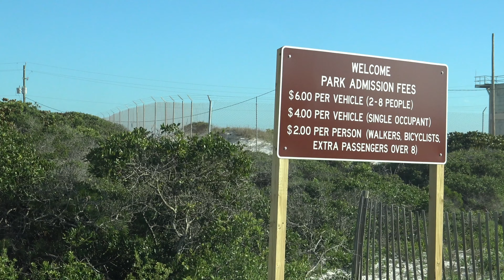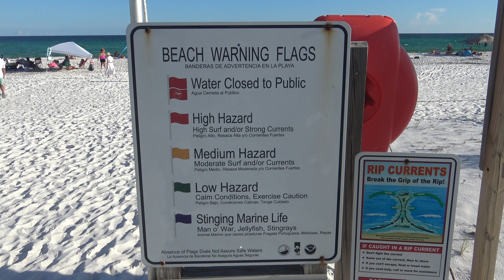Henderson Beach State Park - Destin, Florida (7/6/2022)